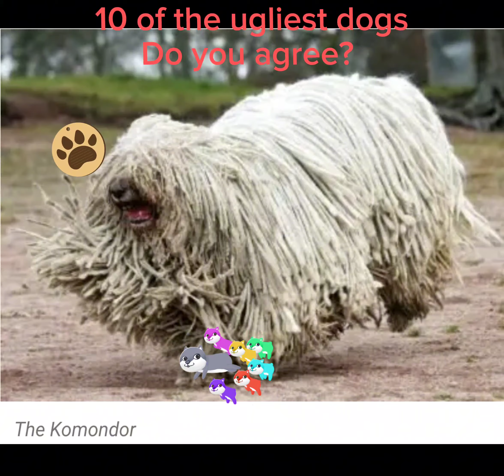10 of the most ugliest dogs